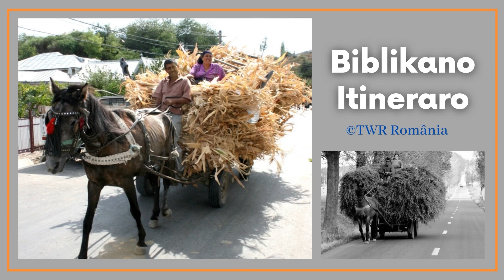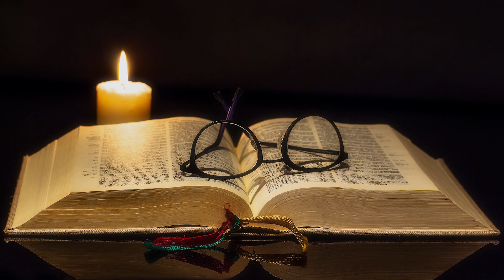Biblikano Itineraro Episodo 603 Psalmurea 119:12-176